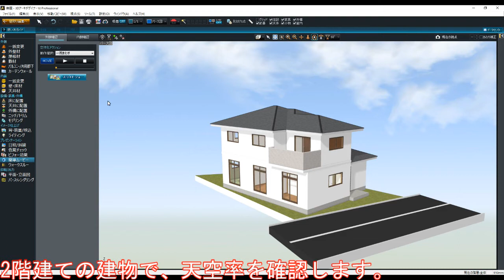3DArchiDesigner コマンド編 #53 天空率チェック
立体モデリングを作成する事で、天空率検討が行えるようになっています。
適合・不適合が表示されて、プランニング段階でも正確な設計が行えるツールになっています。